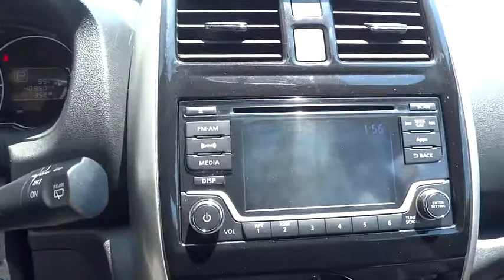2016 Nissan Versa Note Marietta, Atlanta, Roswell, Woodstock, Kennesaw, GA P50703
2016 Nissan Versa Note
2016 Nissan Versa Note SV - Stock#: P50703 - VIN#: 3N1CE2CP2GL370353

-VEHICLE DETAILED- Backup Camera, Bluetooth, Satellite Radio, Keyless Entry, and Tire Pressure Monitors This Black 2016 Nissan Versa Note SV is priced to sell fast! This Versa Note gets great gas mileage with over 39.0 miles per gallon! Save money at the pump to say the least! Plus TAVT, Tag, and Title. Must print ad to receive quoted price. Subject to prior sale. Includes Dealer Doc Fee. Ed Voyles Honda prides itself on value pricing its vehicles and exceeding all customer expectations! The next step? Give us a call to confirm availability and schedule a hassle free test drive! We are located at: 2103 Cobb Pkwy, Marietta, GA 30067.